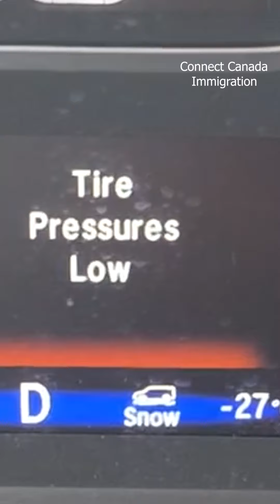My first Vlog | Can you manage freezing temp? | Life In Canada | Immigrate to Canada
My first Vlog . Decision to move to Canada also impacted by Canadas freezing weather. In This video, I have made small tour to demonstrate How normal Life in Canada in extreme winter. It will help potential immigrants to make their life changing decisions.

About Us.

We at Connect Canada Immigration services Inc. based in Calgary, Alberta, Canada will always help you to process with your Immigration goal.

I am a Regulated Canadian Immigration Consultant, Legally allowed to deliver Immigration related services to Individuals and Companies across the globe. I try my best to give as much information as possible and answer questions.

In case if you contact our office, our staff, including Mr. Santosh Suryawanshi will do all genuine efforts to reply back to you however due to high volume of calls, messages and emails we received, it may not be possible for us to handle all these enquiries in timely manner, due to limited resources, we priority to those who we think are urgent and important in nature however our efforts will be genuine to all
 of the enquiries. if we can not reach out to you due to limited resources, we do apologize in advanced. The information from this channel and videos must NOT be taken as personal advice given to the viewers. The Presenters, Content Creators, RCIC Santosh Suryawanshi, employees of Connect Canada Immigration Services Inc. cannot be held responsible or legally liable in any way for your actions post-viewing this video, written material, website or any other resource generated by Santosh Suryawanshi, employees or promoters of Connect Canada Immigration Services Inc.

Connect Canada Immigration Services Inc.